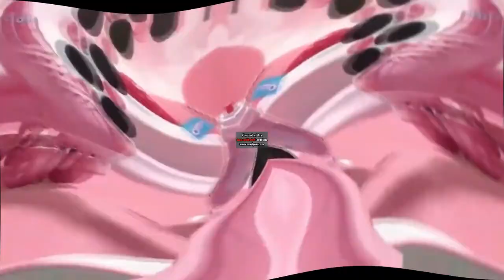Preview 2 OREO Wonder Flavors SDHP Center Effects